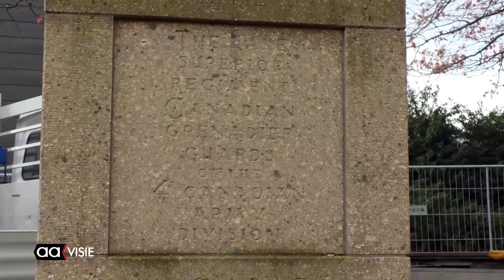Dagjournaal AAvisie 15 november 2019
Rattenslang in Nijreesbos, Waar moet het Bevrijdingsmonument naartoe?, Kinderen Telgenborch ontwerpen speeltuin, 'Bedriegertjes' zijn klaar en de AAgenda voor de komende week.